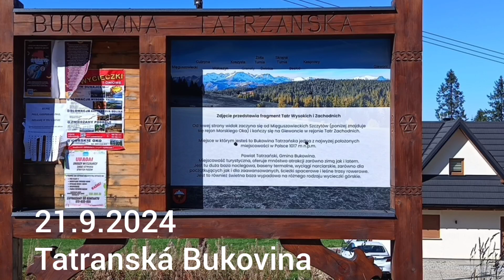Tatranská Bukovina 21.9.2024